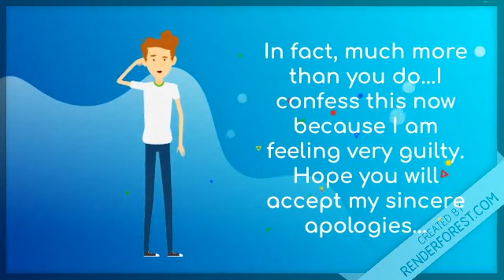A funny short story with a moral lesson